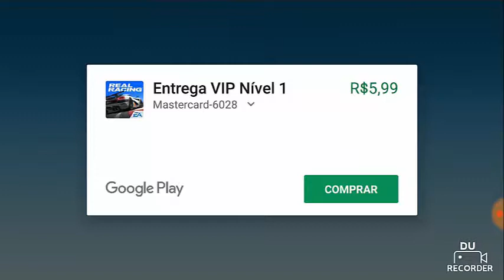Real Racing 3 - Gameplay - MODO CARREIRA #2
O game Real Racing 3 é um dos games de maior sucesso entre os usuários do sistema Android. Para entender é muito fácil, um jogo gratuito, multiplayer, visual e acabamento muito bem feito, boa jogabilidade e som de primeira qualidade garantem o sucesso e horas de diversão!

O sistema foi feito para você ganhar reais e moedas a medida que for conquistando suas vitórias, mas esse “sistema” pode ser tornar lento e exigir muita técnica de quem joga, ou seja, vai ter que jogar muito para ter acesso aos carros mais potentes, as inúmeras atualizações que tornam suas vitórias possíveis, para isso o Clube da Informática pesquisou e achou um forma de você ter dinheiro e moedas infinito, isso só tem um problema, se você instalar essa “solução” você volta a estaca zero, ou seja, começa o jogo com tudo zerado, vitórias, troféus, recordes, etc. A única coisa que não zera é o caixa! Que vem com dinheiro e moedas suficientes para você desbloquear o jogo todo e todas as atualizações possíveis de todos os carros!